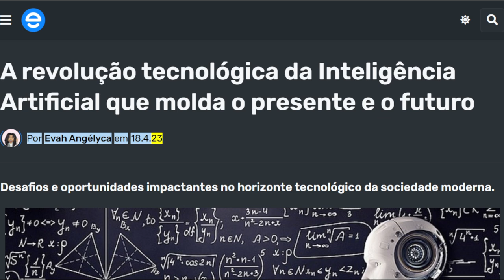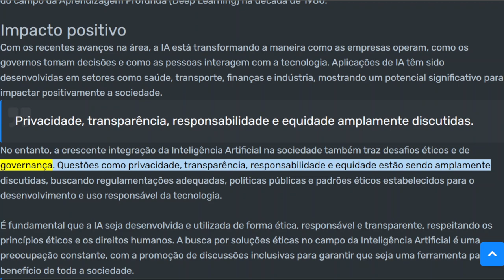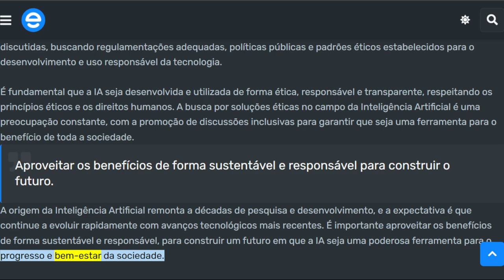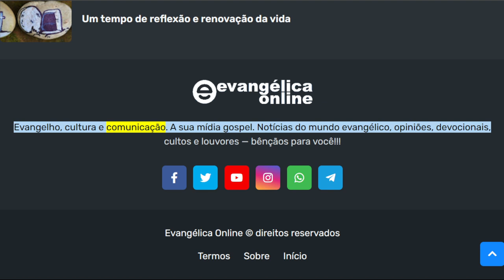Avanços e desafios da Inteligência Artificial que impactam a sociedade moderna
Com os recentes avanços na área, a IA (Inteligência Artificial) está transformando a maneira como as empresas operam, como os governos tomam decisões e como as pessoas interagem com a tecnologia. Aplicações de AI (Artificial Intelligence) têm sido desenvolvidas em setores como saúde, transporte, finanças e indústria, mostrando um potencial significativo para impactar positivamente a sociedade.